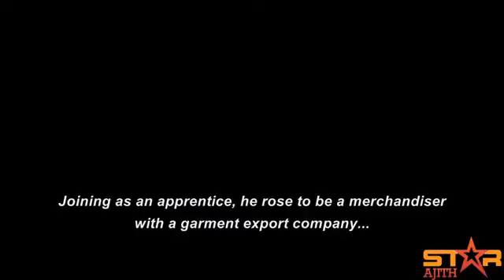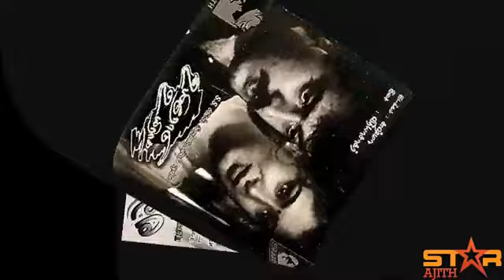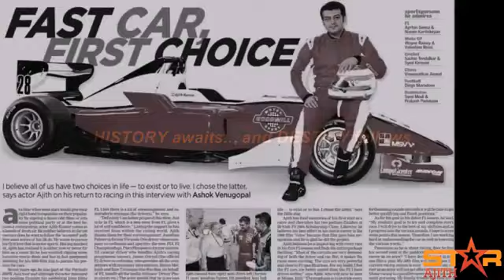THALA - The Journey Of Destiny - YouTube.flv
This Video Is The Exclusive Documentary  On Our Beloved Actor Ultimate Star Ajith Kumar Widely Known As "THALA" Directed By One Of His Die Hard Fan Director Bandi Saroj Kumar